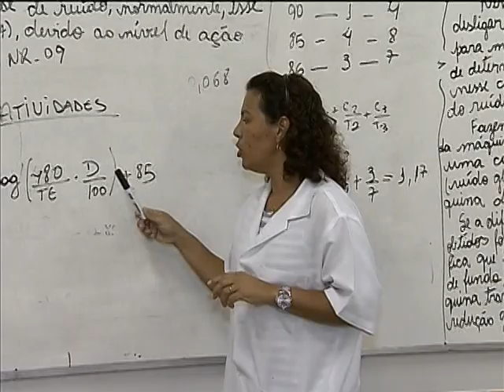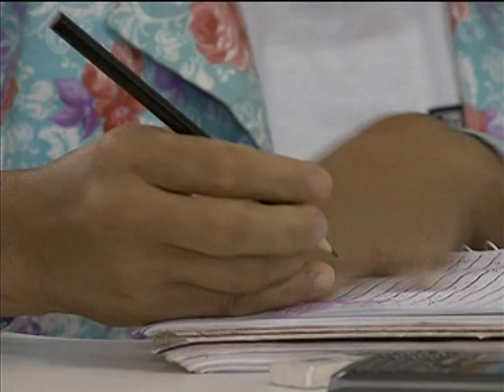Pronatec oferece 800 mil novas vagas para pessoas em situação de extrema pobreza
NBR NOTÍCIAS - 02.04.13: O Programa Nacional de Acesso ao Ensino Técnico e Emprego (Pronatec) se associou ao plano Brasil Sem Miséria e está oferecendo 800 mil novas vagas para atender integrantes de famílias que recebem mensalmente até R$ 70 por pessoas. No total, o Pronatec já oferece mais de 1 milhão de vagas para jovens e adultos, só no Distrito federal, são quase 5 mil vagas em cursos técnicos.